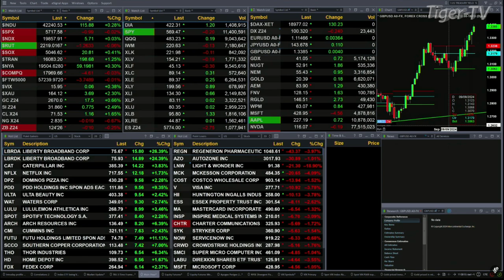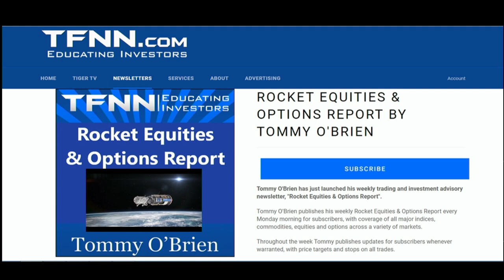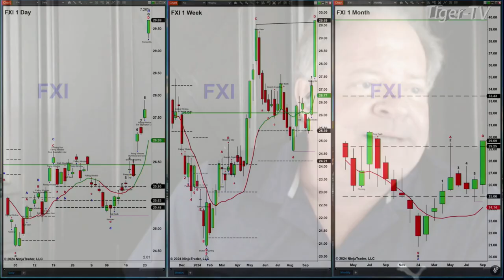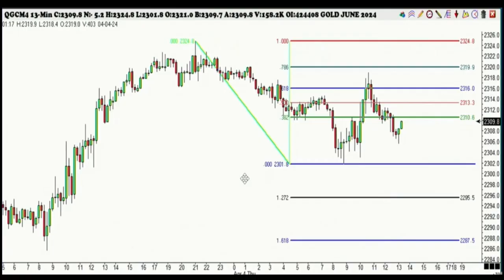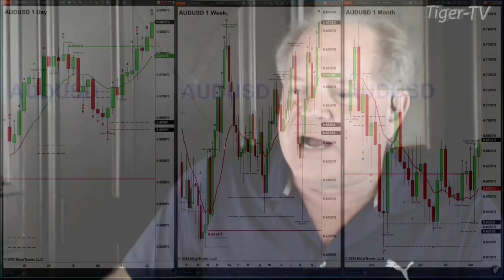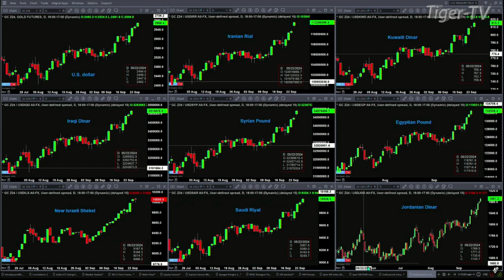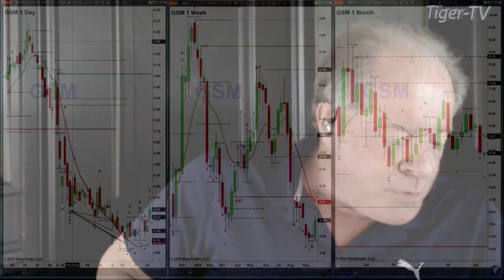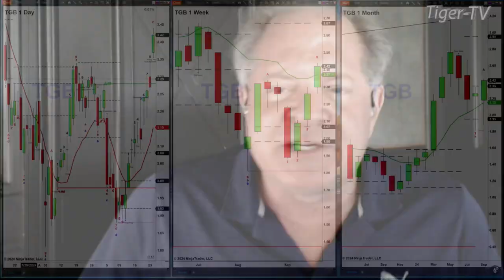September 24th, The Trader's Edge with Steve Rhodes on TFNN - 2024